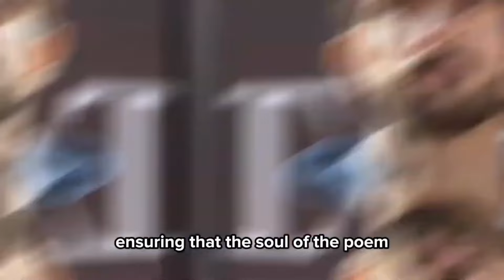THE TRUTH: Who REALLY Won Fazza’s Heart? | Sheikh Hamdan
In this captivating video, we uncover the truth behind who truly won Fazza's heart. Join us as we delve into the intriguing world of Sheikh Hamdan and his romantic journey. Discover the secrets, emotions, and surprises that unfold in this compelling tale. Don't miss out on this exclusive insight into the heart of Fazza.